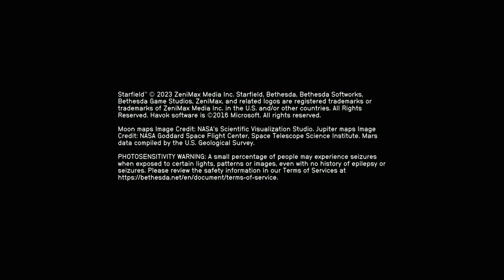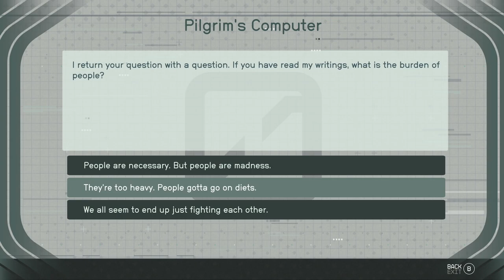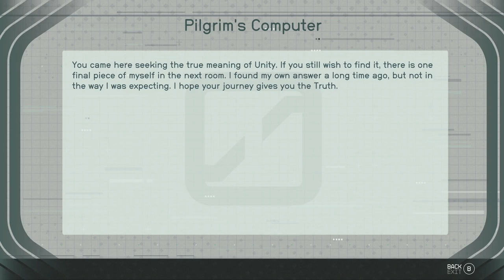STARFIELD - XBOX Walkthrough - PART 86 - UNITY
Unity - Constellation